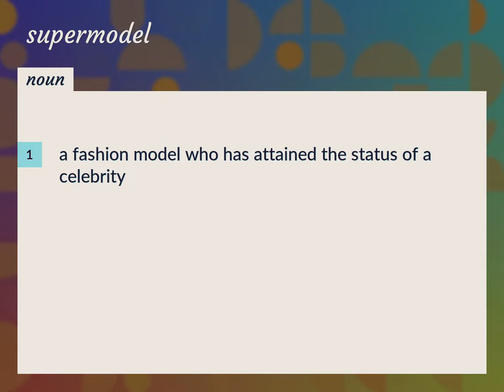Supermodel | meaning of Supermodel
What is SUPERMODEL meaning?